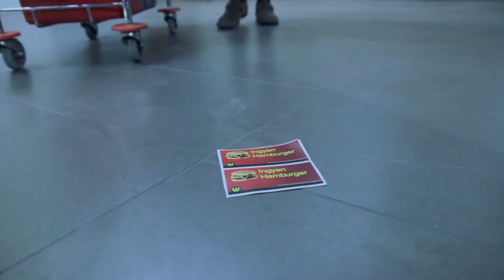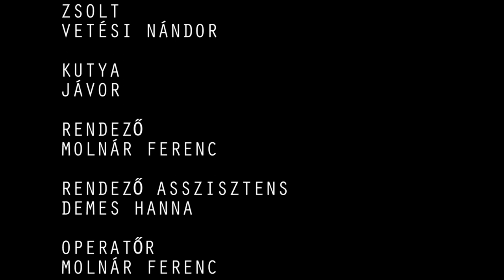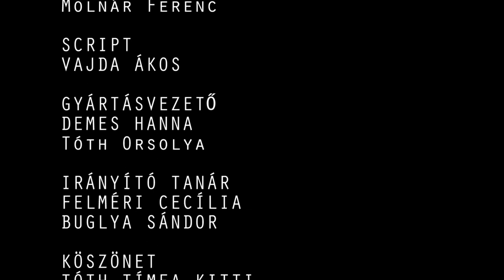Hamburger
GÉZA
CSORTÁN MÁRTON

DÓRA
SEBŐK MAYA

TERIKE
PÜNKÖSTI LAURA

TAMÁS
NÉMETH ELŐD SZABOLCS

BETELEFNOÁLÓ
KÓS KATALIN

MŰSORVEZETŐ
LACZKÓ VASS RÓBERT

ZSOLT
VETÉSI NÁNDOR

KUTYA
JÁVOR

RENDEZŐ
MOLNÁR FERENC

RENDEZŐ ASSZISZTENS
DEMES HANNA

OPERATŐR
MOLNÁR FERENC

SEGÉDOPERATŐR
BALLA ZOLTÁN

VILÁGOSÍTÓ
SZÁSZ BARNA

HANGMÉRNÖK
GYÖRGY TAMÁS

VÁGÓ
MOLNÁR FERENC

SCRIPT
VAJDA ÁKOS

GYÁRTÁSVEZETŐ
DEMES HANNA
Tóth Orsolya

IRÁNYÍTÓ TANÁR
FELMÉRI CECÍLIA
BUGLYA SÁNDOR

KÖSZÖNET
TÓTH TÍMEA KITTI
A SAPIENTIA EMTE PORTÁSAI

Zene
Szécsi Pál, Ivanovici:
egy szál harangvirág

SAPIENTIA EMTE
2014